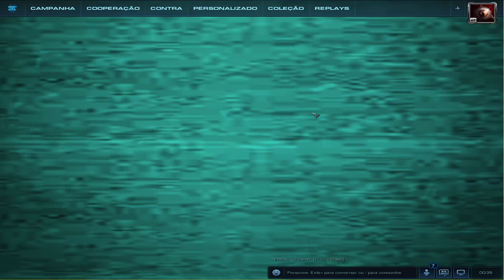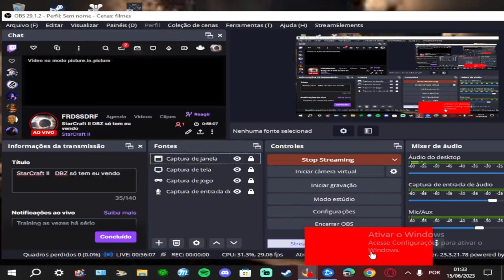StarCraft II DBZ